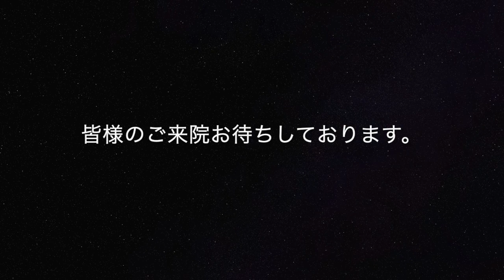【永久脱毛】痛がりでも脱毛できるのか？！【東京・田町・芝】【脱毛・美容皮膚科・AGA】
東京田町駅から徒歩１分、【医療脱毛】【美容皮膚科】【AGA】クリニック『レナクリ 』
おそらく、日本で１番脱毛に情熱を注ぐ男、レナクリ院長
👇レナクリに質問をしたい方はこちらから👇

👇【料金表】レナクリのメニューや料金が知りたい方はこちら👇

レナクリは医療脱毛だけではなく、ヒアルロン酸・ボトックス注射もやってます！

👇【アメブロ】レナクリ院長がどんなひとか知りたい方はこちら👇

👇【Facebook】苦労人スタッフのこれだけは読んで欲しいフェイスブック👇

既にヒゲ脱毛を完了させたレナクリ院長。
ですが、彼はすごく痛みに弱いのです。
では、どうやって痛みを乗り越えたのでしょうか・・・お教えいたします。

・効果・仕上がりには個人差があります。
・産毛が多い場所は硬毛化する場合がございます。
・お肌の状況や体調に応じて、施術をお断りする場合があります。
・ご予約日より2週間前からは、施術部分の毛を抜かないようにお願いします。
・ご来院の当日に、施術部分を自己剃毛してお越しください。
・身分証の提示が必要となりますので、ご持参ください。
・当日の飲酒はご遠慮ください。

［利用対象外］皮膚疾患のある方、体調の優れない方、アレルギー体質の方、心臓疾患の方、ケロイド体質の方、免疫不全・感染症・悪性腫瘍・出血性疾患をお持ちの方、強い日焼けをしている方